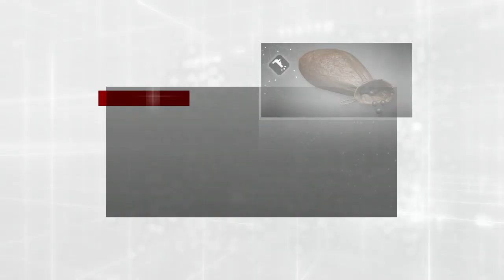DOPPIO GIOCO | ASSASSIN'S CREED BROTHERHOOD #5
Offerte Amazon del giorno:

Acquista il gioco qui:

Canzone Intro: Staret - My Demon

Vi lascio il link per le donazioni! Qualsiasi donazione, verrà utilizzata per l'acquisto di nuove attrezzature per il canale ;) :